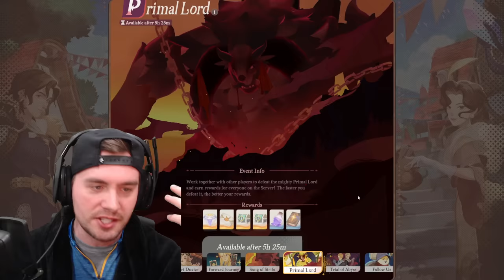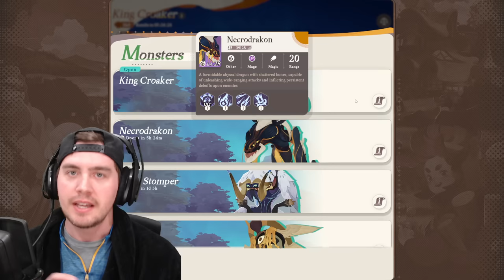THE BEST TEAMS for Alpha Bear Primal Lord (AFK Journey Guide)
Alpha Bear is  easier than you might think, and with these F2P friendly teams, you can easily get 20 chests and the max rewards for the alpha bear boss fight! Some units REQUIRE their Mythic Plus weapon to function, so be careful with who you throw into your teams. Sometimes just using your best units will give more  damage!
AFK Journey is now available on PC and mobile NOW!

Follow the official channels for more latest news:
AFK Journey King makes guides, tips, and tutorials for AFK Journey! Guides on Dream Realm, Pvp, Best Characters, best teams and more!